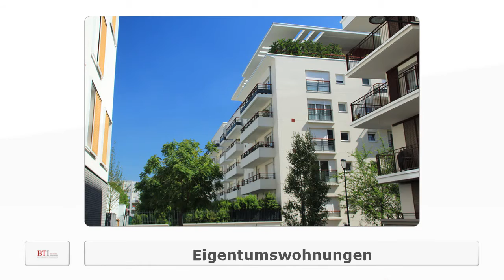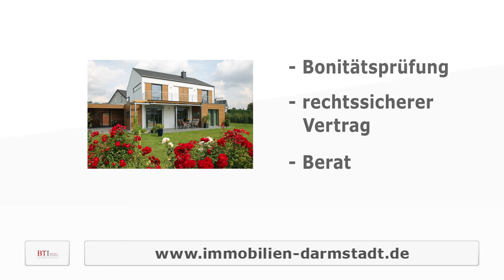Immobilienverkauf - BTI Immobilien - Ben Taieb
Bei uns steht der Mensch über den Dingen und nicht die Sache, die gehandelt wird.

Als ausgebildete Immobilienkaufleute mit zum Teil mehr als 20-jähriger Marktkenntnis beraten und unterstützen wir unsere Kunden mit Herz, Verstand und Leidenschaft bei allen Aspekten ihres Immobiliengeschäftes.

Unser Portfolio umfasst Immobilien wie Wohnungen, Häuser, Rendite- und Gewerbeobjekte im Raum Darmstadt und im gesamten Rhein-Main-Gebiet.

Sie wollen Ihre Immobilie auch zum bestmöglichen Preis verkaufen?
Jetzt einfach in wenigen Schritten eine kostenfreie Bewertung direkt online durchführen.
→ gratis.verkaufe-meine-immobilie.de

Sie suchen Ihre Traumimmobilie? Bei uns finden Sie eine große Auswahl an aktuellen Immobilien:

Unsere Kontaktdaten oder schreiben Sie uns einfach eine Nachricht:
Ben Taieb Immobilien
Adelungstraße 24, 64283 Darmstadt